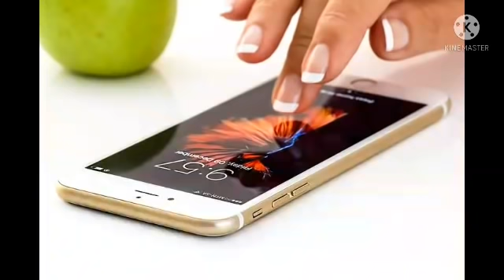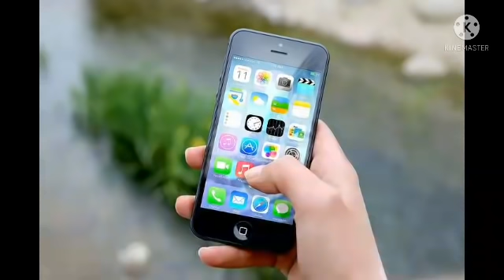அண்ணியுடன் தாத்தாவும் செய்தது || Mrs. Wealth Tips || rog flow 13 amazon | rog flow 13 price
intel core i9 laptop,
intel core i9 price,

asus rog strix b450-f,
asus rog strix xg27uq,
asus rog strix g,